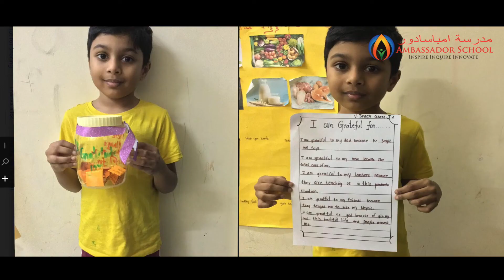PRIMARY WEEKLY UPDATES